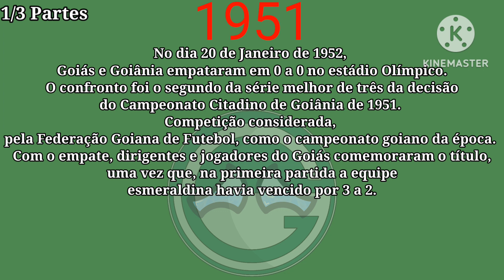[ TRAILER ] Campeões do Campeonato Goiano (1944-1964)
Opa